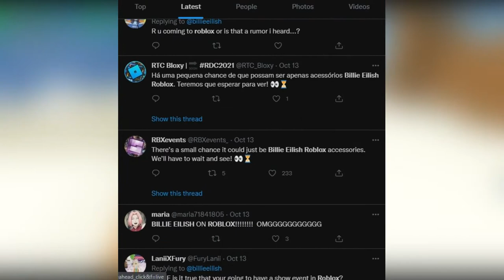Roblox Billie Eilish Event? (ROBLOX EVENT LEAKS)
Roblox new event is coming up. And rumors are going on whether Billie Eilish  is making an event with roblox. In this video I tell and show you my leak and experience the upcoming roblox event. In the video I also share some leaks